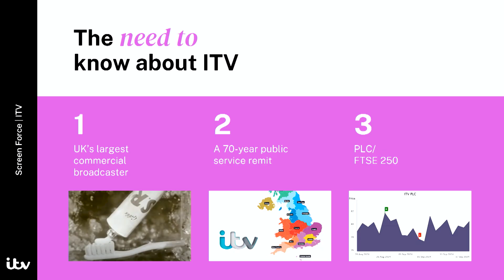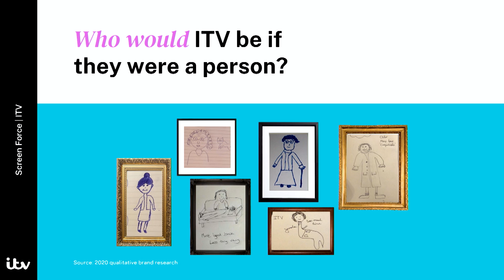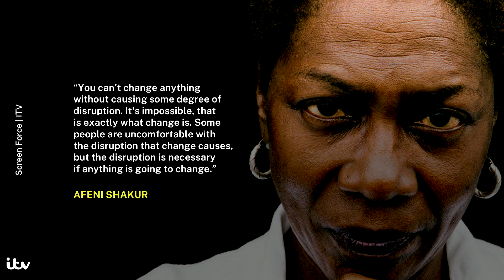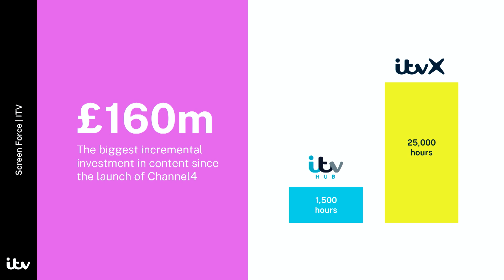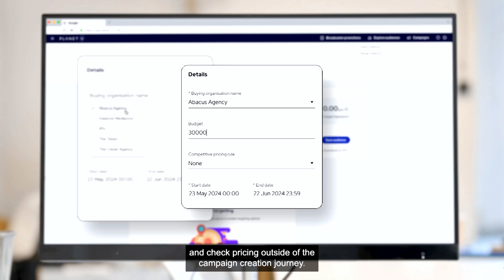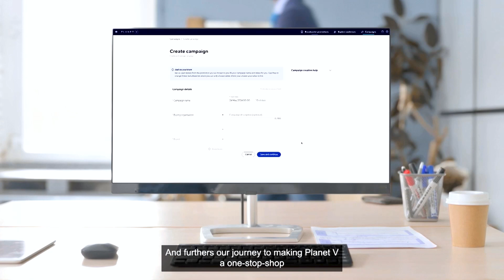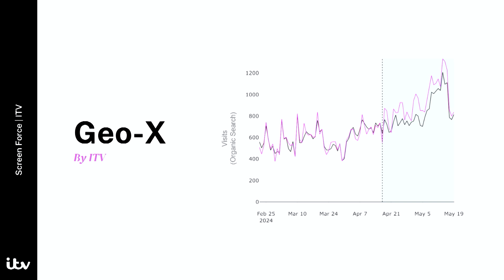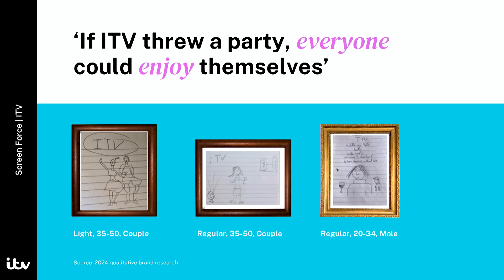Kate Waters (ITV) - Screenforce Day 2024 | Future Of TV Advertising